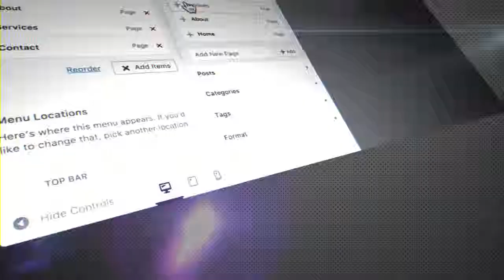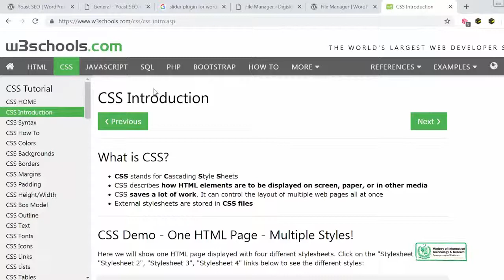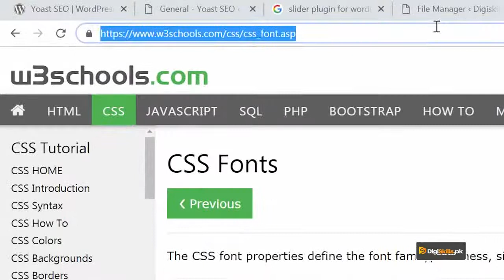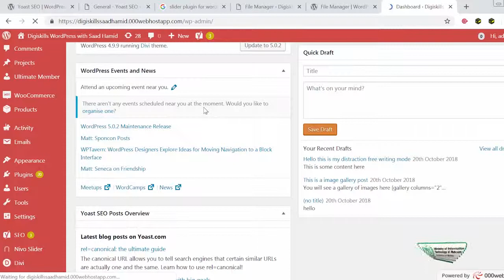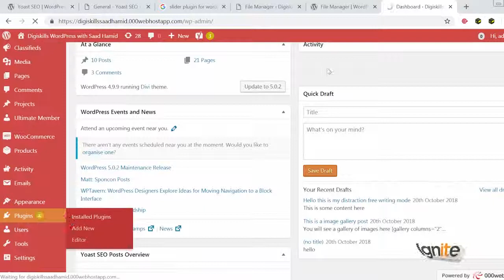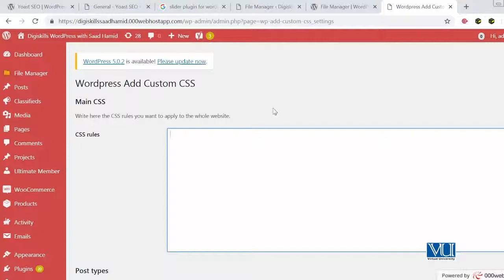Topic 134 WordPress in Urdu Hindi by DigiSkills Adding Custom CSS through Plugin